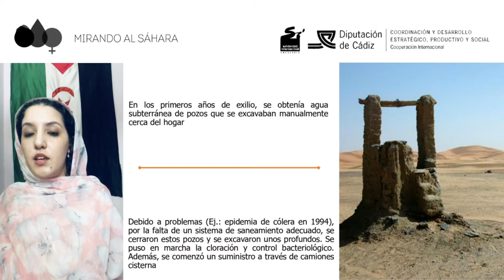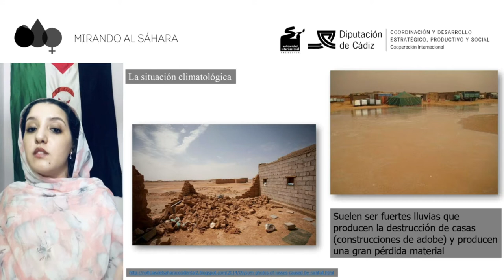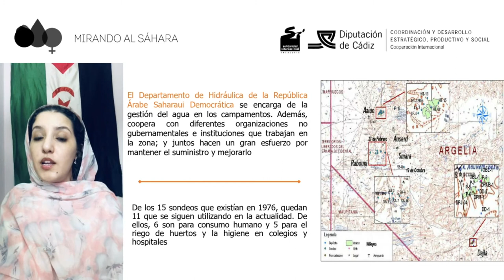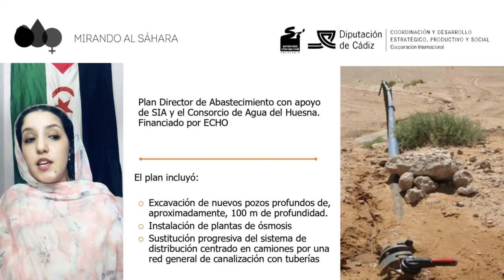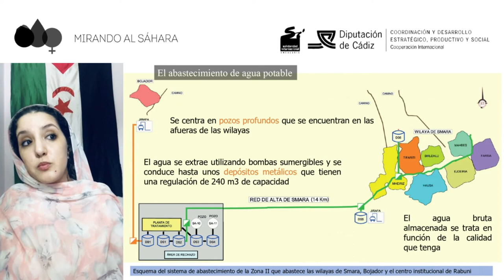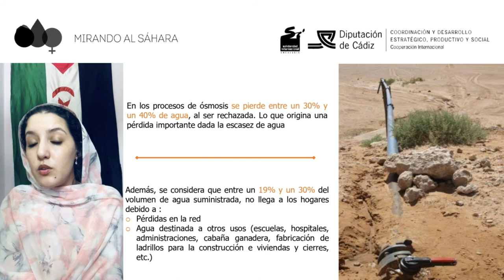Mirando al Sáhara -AGUA